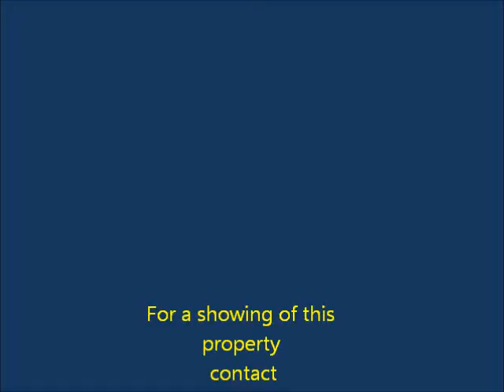COOPERSTOWN, NY 383 Pink Street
Enjoy the view of your pond from the hot tub or the deck of this beautiful Cape Cod style house. This home is located on a quiet,paved, country road just minutes from the Village of Cooperstown. With just under 4 acres and a storage barn, you will have room for all your toys. 5 bedrooms and 3 1/2 baths also give you plenty of room inside the home for entertaining and relaxing. The roof, solar panels, and master bath were new in 2007. A new septic system was installed in 2010 and seamless gutters in 2011. The 2 car detached garage was built in 1995. The home is move-in ready and waiting for you.